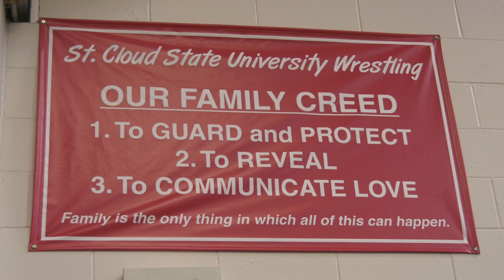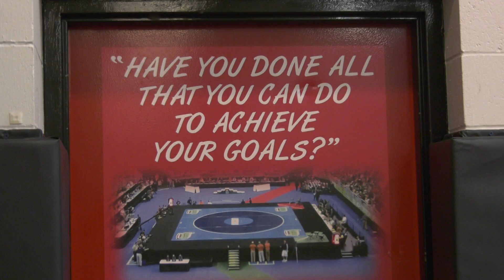Family at St. Cloud State Wrestling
SCSU wrestling has two groups of brother on the team. Take a look in to how they push each other on and off the mat.